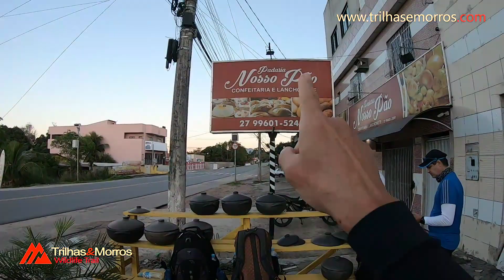HIKING DA PROMESSA 2º DIA 50KM DE ITAOCA A GUARAPARI/ES | Trilhas e Morros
TRILHAS e MORROS com AMILCAR JUNIOR foi fazer este HIKING juntamente com dois grandes amigos ARILDO ALVES e FABIO MEDEIROS, este HIKING teve dois percursos e vamos fazer hoje o segundo e ultimo dia, que foi lindíssimo, com a chegada no Convento da Penha e muita resenha.

O material que usei foi o NEW BALANCE HIERRO V5, MOCHILA DE 30L DA QUECHUA, BASTÕES DE CARBONO DIAMOND BLACK.

1. e assine nossa newsletter, para ficar informado de nossas novidades.